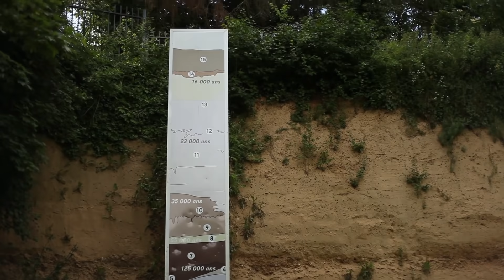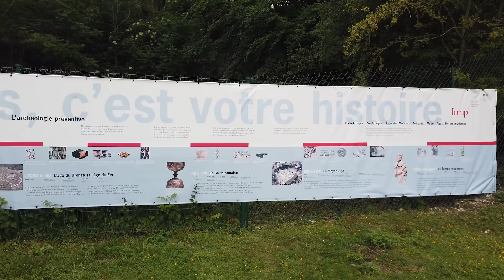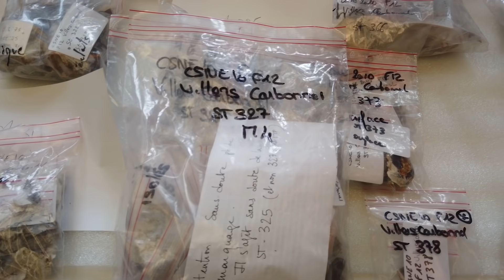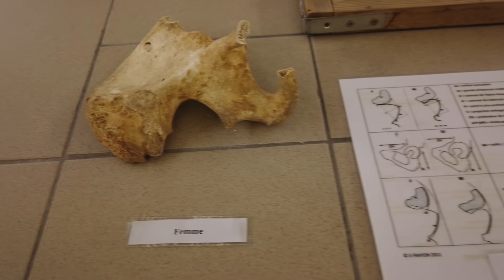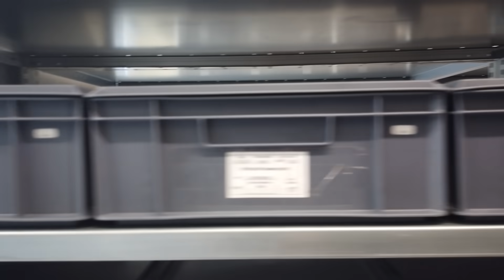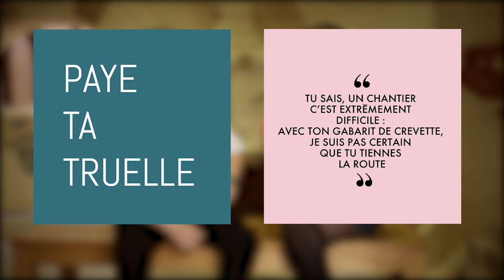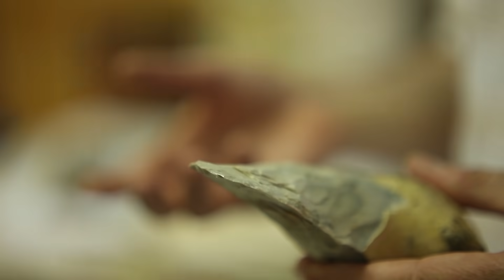Vous n'imaginez pas toutes les infos que contient ce caillou.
J'ai toujours trouvé incroyable la capacité des archéologues à déduire énormément d'informations de tout petits bouts de cailloux et autres miettes d'histoire. C'est quand même fou qu'avec cela on ait été capables de reconstituer les origines de l'humanité, de savoir comment nos ancêtres vivaient etc.

Il reste bien sûr tant à découvrir mais la recherche avance toujours plus vite. Ceci est aussi l'occasion de vous présenter en quoi consiste concrètement le métier d'archéologue, grâce à l'interview de l'un d'entre eux, Pascal Depaepe, directeur Hauts-de-France à l'Institut National de Recherches Archéologiques Préventives.

Un très grand merci à lui pour son temps ainsi qu'à l'accompagnement de tous nos partenaires pour la réalisation de ce sujet : Somme Tourisme, EPCC Somme Patrimoine , Amiens Métropole d’Art et d’Histoire.
Si vous kiffez l'archéologie, ne manquez pas les journées nationales de l'Archéologie, les 14, 15, 16 juin 2019, où vous pourrez en apprendre plus sur cette discipline :

Un petit documentaire de l'INRAP sur la fouille où le biface à été trouvée :

Pascal Depaepe est actuellement en fouilles à l'étranger, je n'ai pas encore la référence du blog de ses collègues archéologues, en revanche vous pouvez consulter « Paye ta truelle » qui référence les remarques sexistes dans l'archéologie :

Texte, voix, montage : Manon Bril
Image : Barthélémy Despax
Son : Camille Taillefer

Et pour ceux qui veulent faire le jeu des commentaires, vous pouvez écrire cette phrase : « Stylé ce biface en silex ! » ou tout autre phrase avec un maximum d'allitérations, je sais que vous êtes doués.